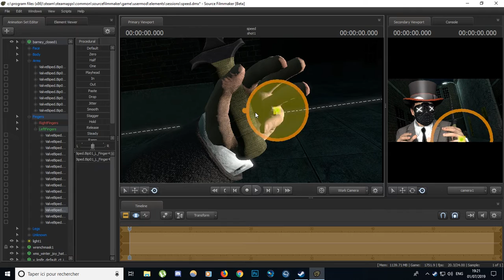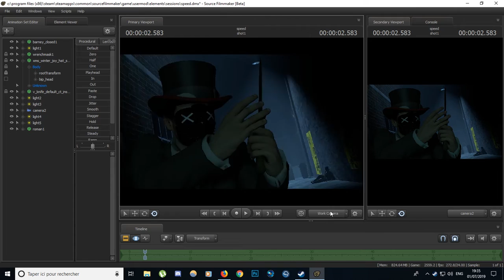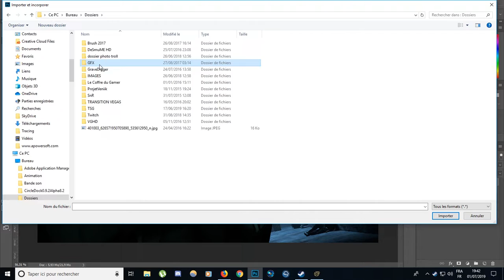[Speedart SFM] Murder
tu veux m'aider ? Like et partage ;^)